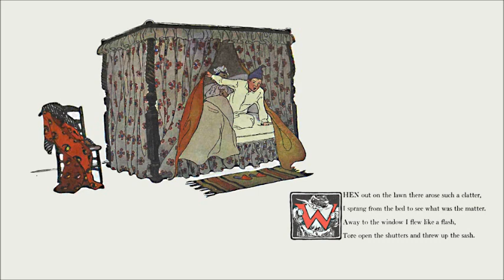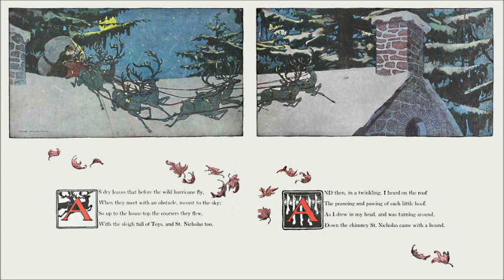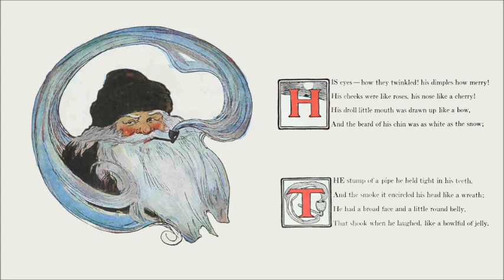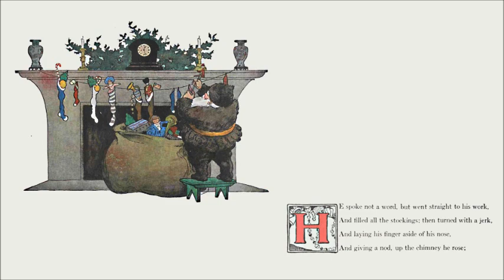A Visit From St. Nicholas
Twas the Night Before Christmas - Read by Dick Van Dyke
Twas the night before Christmas; a visit from St. Nicholas
by Moore, Clement Clarke, 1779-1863; Smith, Jessie Willcox, 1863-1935, illustrator
Assembled in 2018 by BlogDogIt from Archive.org resources.